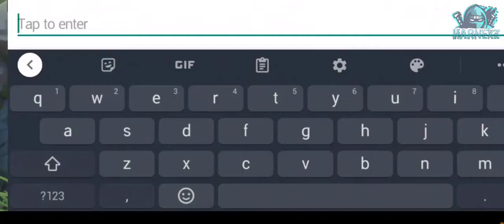LANCELOT.EXE - MOBILE LEGENDS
HI GUYS! 💎💎💎

• Harnexz